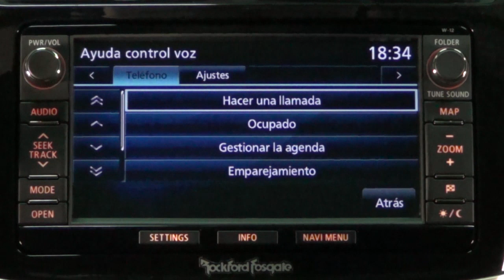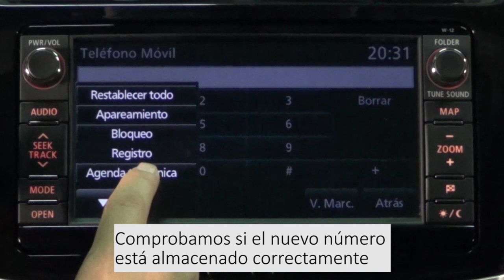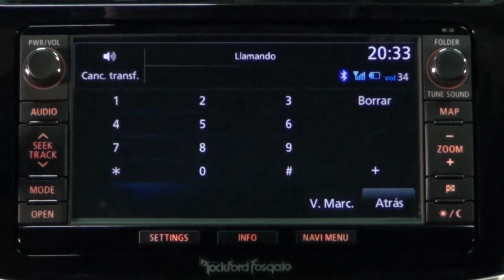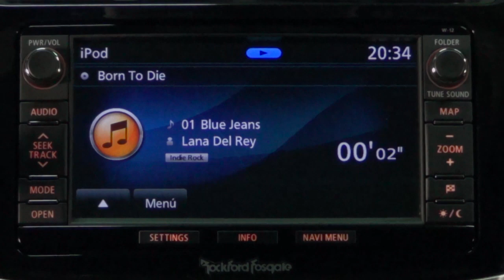Mitsubishi ASX. Modelo 2014. Sistema de control por voz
El Mitsubishi ASX con nivel de equipamiento Kaiteki tiene el sistema multimedia MMSC con pantalla táctil de 7 pulgadas. A través de las órdenes vocales es posible manejar ciertas funciones del audio y del teléfono.